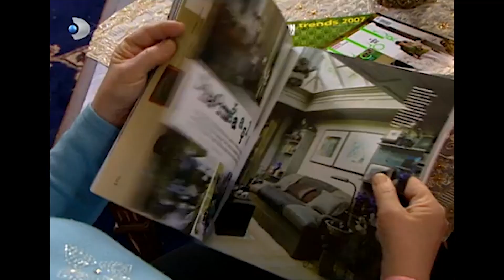Gümüş, Mehmet'i Durdurmaya Çalıştı! - Gümüş 91. Bölüm